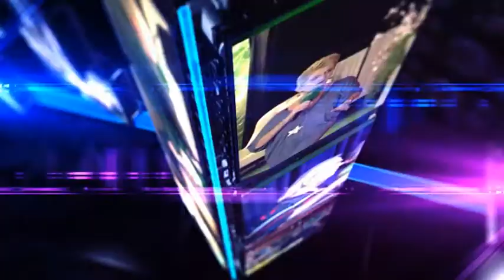Mieke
Optreden in het TVEllef Artieste Kaffee.